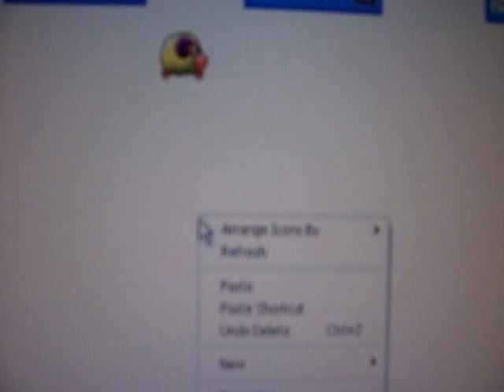Sheep screen mate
Sheep are awsome!